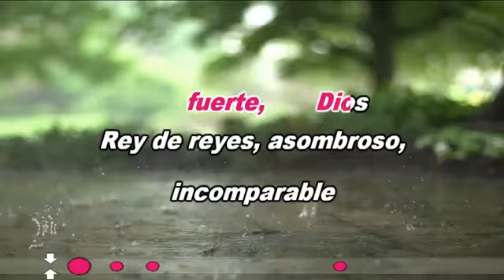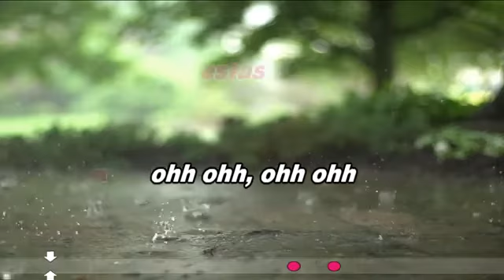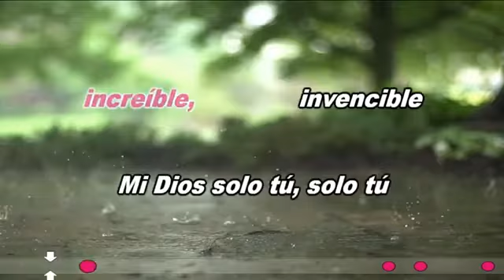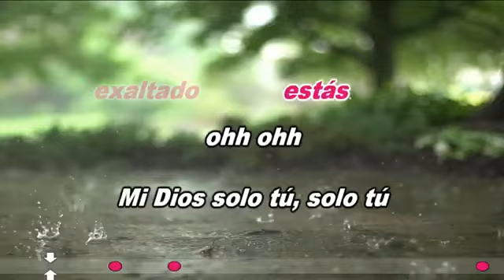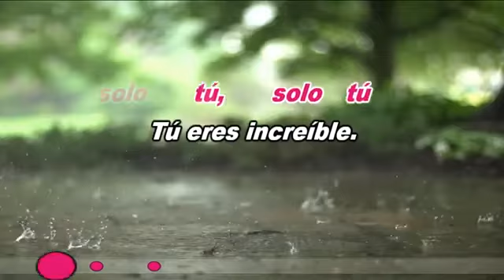Pistas kareoke eres increible